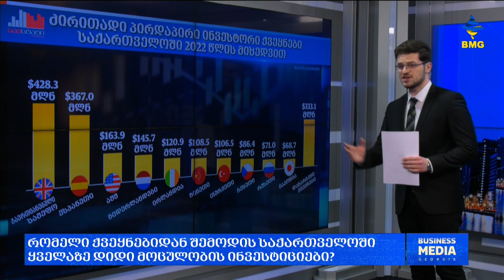პირდაპირი უცხოური ინვესტიციები საქართველოში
რომელი ქვეყნებიდან შემოდის საქართველოში ყველაზე დიდი მოცულობის ინვესტიციები?
რომელ კომპანიებზე მოდის ყველზე დიდი მოცულობის FDI?
რა მოცულობის FDI-ს იღებენ მსოფლიოს წამყვანი ეკონომიკები?
რომელი სახელმწიფოები დებენ ყველაზე მეტ ინვესტიციას სხვა ქვეყნებში?